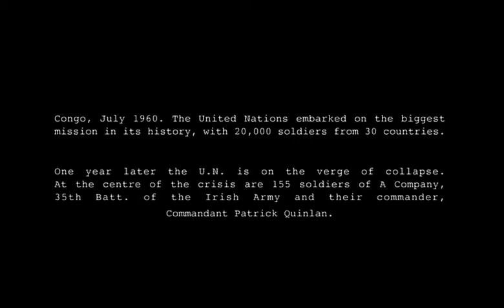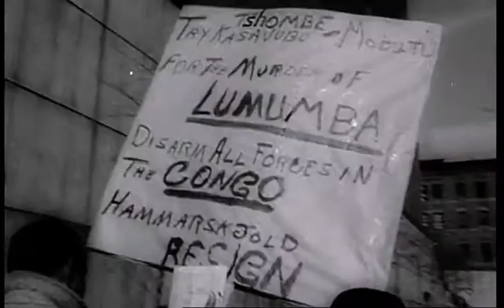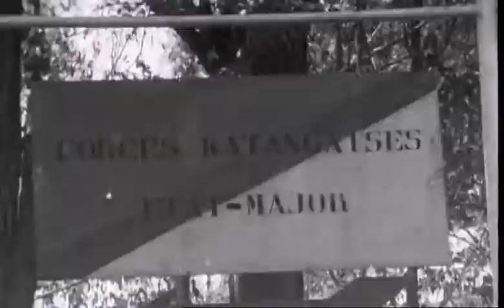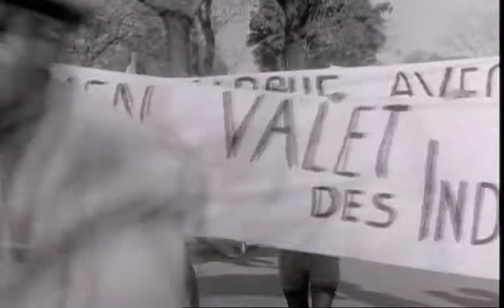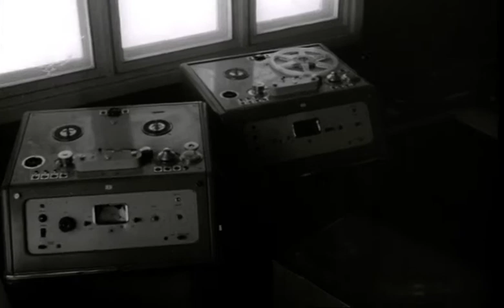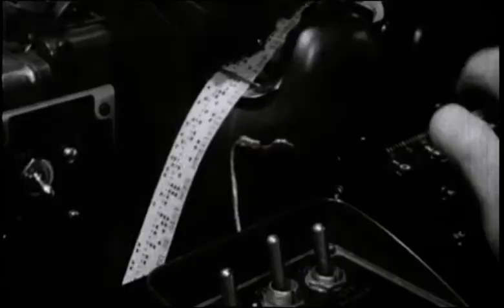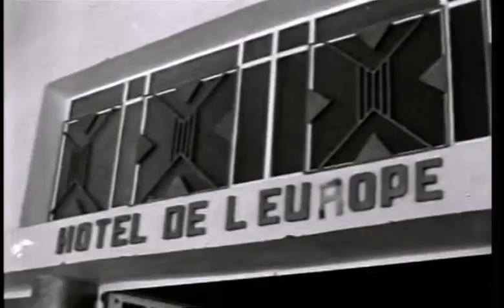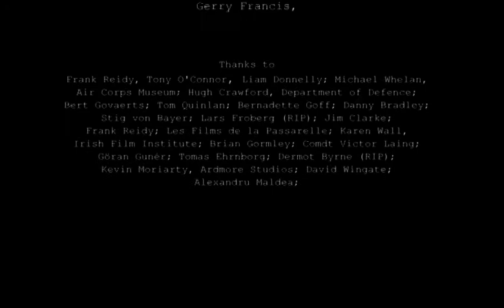Congo an Irish Affair, Documentary on the Irish Army in the Congo Documentary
Republic of Congo, July 1960. The United Nations embarks on the biggest peacekeeping mission in its history with 20,000 soldiers from 30 countries. One year later, the UN Secretary General has been killed and its forces under attack. The future of the organization is at stake. At the centre of the storm are the 155 soldiers of A Company, 35th Battalion of the Irish Army and their commander, Commandant Pat Quinlan, Under siege from forces determined to rip the Congo and the UN apart, the fate of the UN is in their hands. The eyes of the world are on Katanga, fabulously wealthy breakaway province, controlled by white European colonists, mercenaries and gaint mining companies. After the Prime Minister of the Congo Patrice Lumumba was murdered by the Katangese, the UN determined to bring the breakaway province back to Congo. Thousands of UN soldiers including hundreds of Irish troops poured into the breakaway province. In September 1961 the UN went to war against Katangese troops and white mercenares. Things went dramatically and drastically wrong from the beginning. This film tells the story of how the Cold War spread its tentacles to Africa.